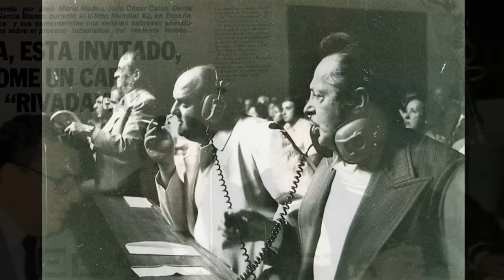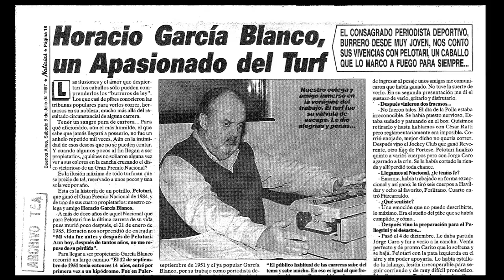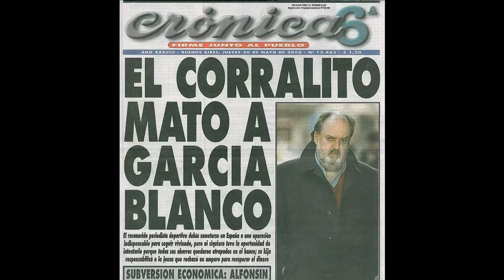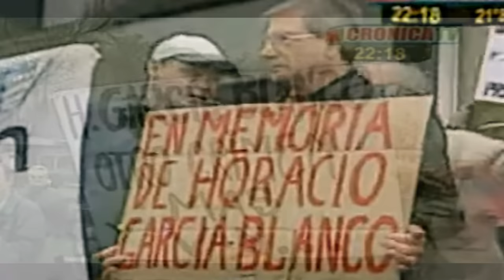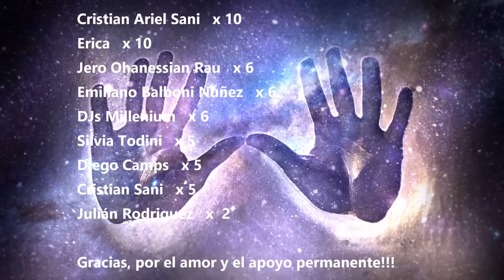La Vida y el Triste Final de Horacio García Blanco (Episodio 181)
Para ayudarme a seguir creando contenido, pueden hacerlo con el botón de Supergracias o a través de Cafecito:

Gracias por el apoyo permanente!

Crónica TV
Diario Clarín